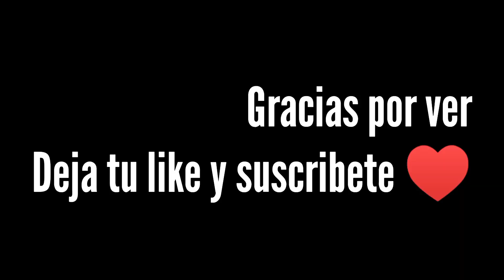¿Las nuevas reglas de la comunidad? (Countryballs) ¿Hay una solución para acabar esto? ¿Están locos?